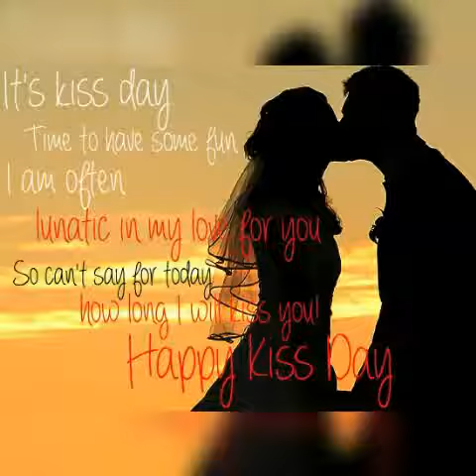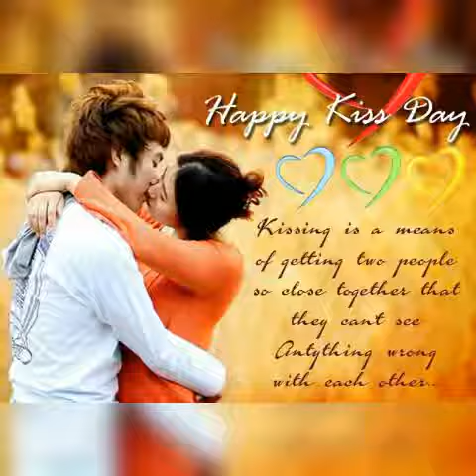Love vedio song